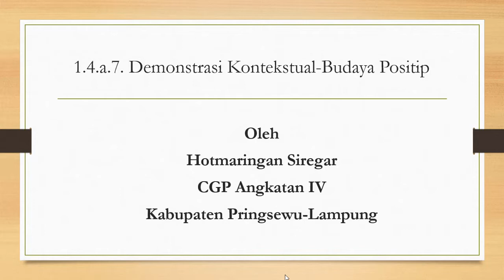1.4.a.7. Demonstrasi Kontekstual-Budaya Positip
Tugas modul 1.4.a.7 Calon Guru Penggerak